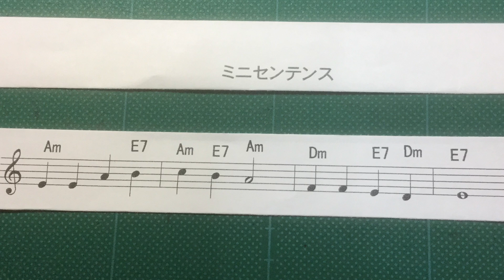五線譜にチャレンジ no.10 初級者歓迎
曲名をあててみてください